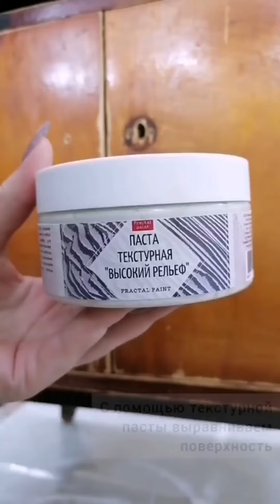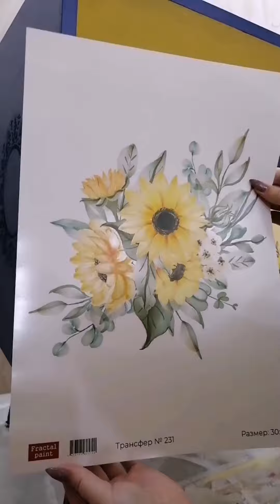Перекраска тумбы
Этапы преображения:

1️⃣- Обезжириваем
2️⃣- Шкурим
3️⃣- С помощью пасты выравниваем поверхность
4️⃣- Грунтуем (грунт адгезионный)
5️⃣- Наносим текстурную пасту через пластиковый трафарет
6️⃣- Наносим меловую краску
7️⃣- Переносим плёночные трансферы на поверхность тумбы
8️⃣- Покрываем патиной рельефные элементы
9️⃣- Готово🥳

Вот такая прекрасная тумба с летними мотивами у нас получилась💛